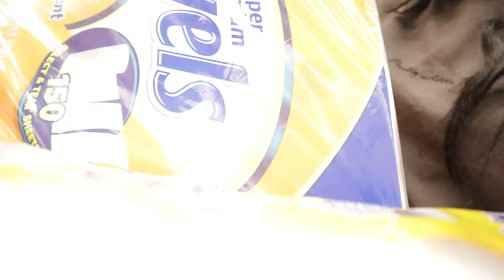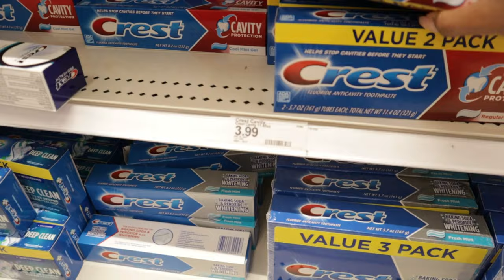ATLANTA GIRLS TRIP | best food, nightlife, things to do in ATL and more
My girls flew to ATL to spend my birthday with me! See what we get into! We found some of the best restaurants, bars, and nightlife in Atlanta,GA.

Download and stream Tyra D's single " Love or Lust" on all platforms🌹